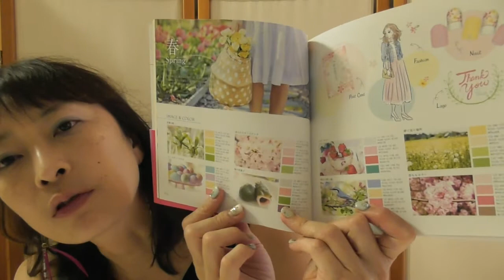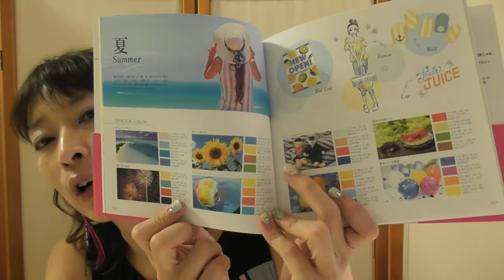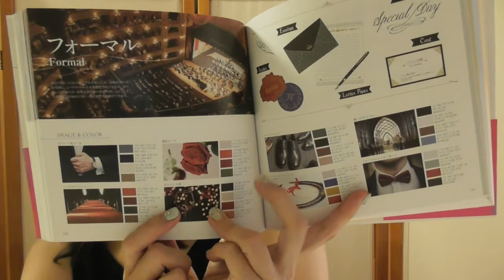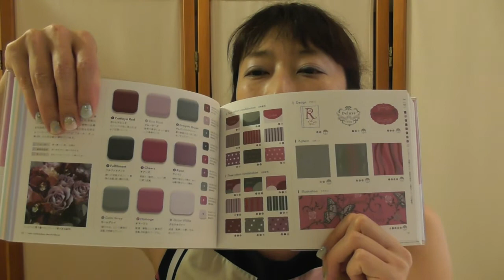教室の先生のための集客できるホームページ 文章写真カラー ビジュアルデザインの考え方について【百華辞典｜起業女性のための集客・成約バイブル】